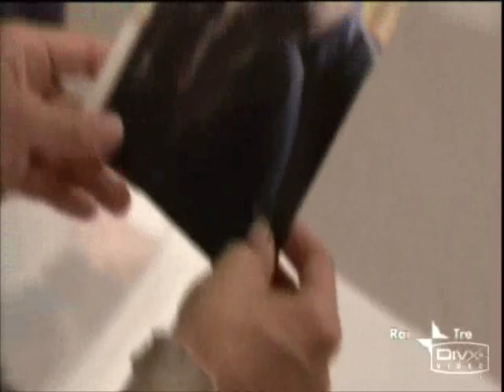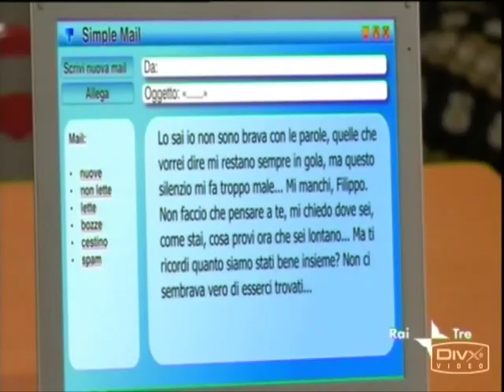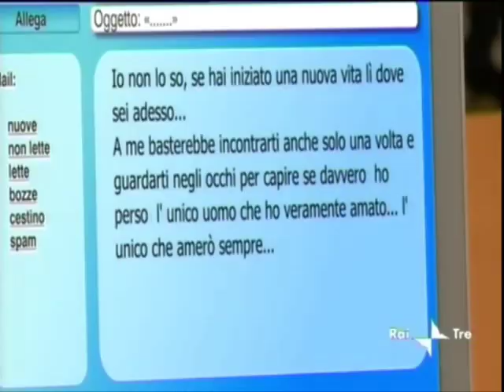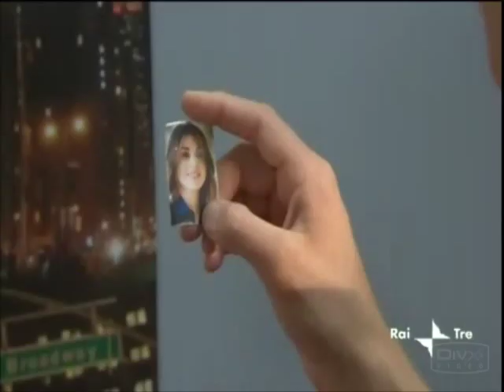Serena & Filippo story (quarta parte)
..continua il racconto della storia d'amore tra Serena Cirillo e Filippo Sartori,interpretati rispettivamente da Miriam Candurro e Michelangelo Tommaso, in "Un posto al sole", la soap opera italiana piu amata :D..in questo video vedremo la nostra "Serenentola" alle prese con la scoperta della partenza del suo amato,un ritorno di una vecchia fiamma che potrebbe mettere in discussione il suo amore per Filippo e l'inarrsstabile ricerca per ritrovare il suo principe..riuscirà nell'impresa:D??..spero che anche questo quarto video sia di vostro gradimento :D..buona visione..